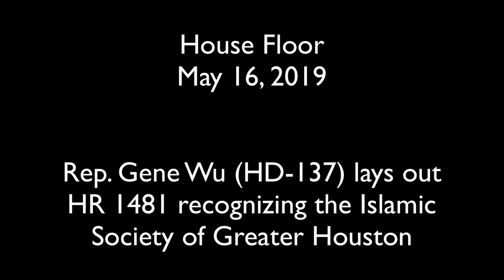Representative Gene Wu Recognizes Members of the Islamic Society of Greater Houston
Rep. Gene Wu lays out HR 1481 recognizing the Islamic Society of Greater Houston on May 16, 2019.